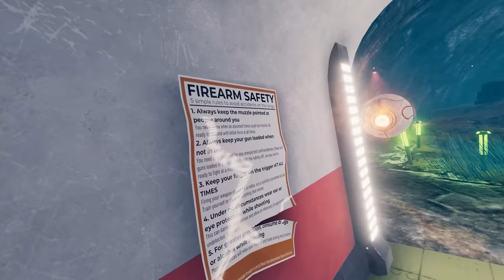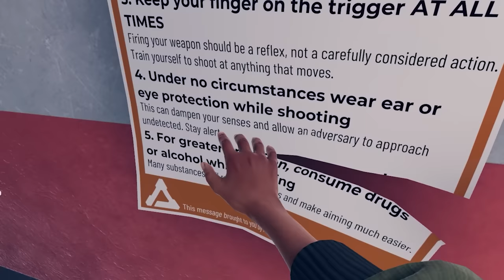Vertigo 2 | Part 1 | Our Insane Journey To The Surface Begins (Again)!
We awake after falling miles under the earth's the surface. Our first task? Turn on the internet for some guy named Brian. But that's when things go off the rails and the epic shooter begins!

Intro Movie: "Galaxy Quest" (1999)

Deep underground in the reaches of Quantum Reactor VII, you awake to finish your journey home. You’ll have to face bizarre alien flora and fauna leaking from other universes - and deadly android security forces whose job is to purge the reactor of all life. Try to determine who to trust as sinister agents lurk just out of sight.

00:00 Intro + Welcome
01:43 They Must Enforce The Laws
04:21 Waking Up With...Brian
10:25 Our First Gun! And We Have To Quickly Use It!
19:42 Upgrades And Explosions
25:08 The No Internet Dinosaur High Score
25:31 I Am A Bad Human
29:38 Brian Flies Me To His Super Toilet
35:04 The Battle For Internet Porn
41:33 Using A Flying Turret To Take Down Attack Planes!
46:22 They're Talking About Me!
47:22 Ambushed By Officer 13!

VR Headsets:
- Oculus Quest
- Valve Index
- HTC Vive
- HTC Vive Pro
- Playstation VR

PC Specs:
- RTX 3090
- i9-9900k CPU
- 32 GB DDR4-3200mhz RAM